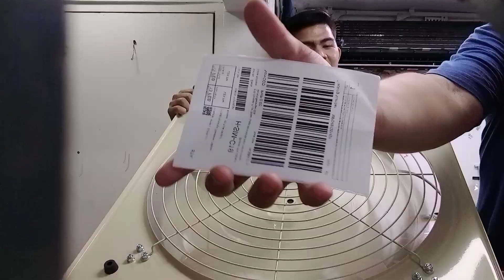24 Inches Industrial Exhaust Fan 220V ( Tailee)